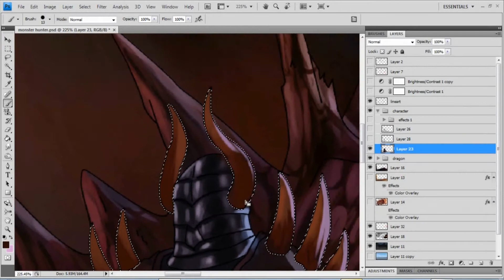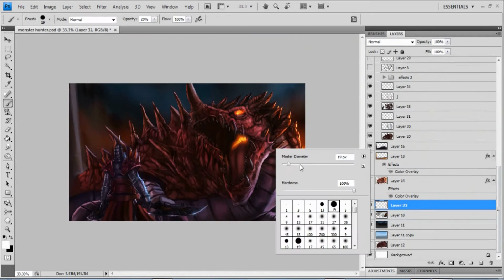monster hunter drawing video #13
if you want to see more of our work pls check here!
skype: irvin ryan tiu